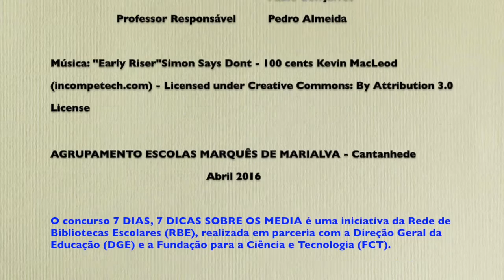Concurso 7 Dias, 7 Dicas sobre os Media 2016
Título/ tema: Rap 7 dicas (proteção dados pessoais)
Autores: Bruna Rodrigues, Carlos Conceição, Fábio Gonçalves, 8.º ano Professor orientador: Pedro Almeida
Agrupamento de Escolas Marquês de Marialva - Cantanhede